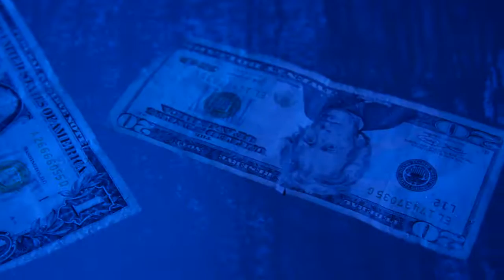Michael Sauce - Sauce Up - Music Video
New Single
Michael Sauce - Sauce Up
Shot by: @Kpac Films

*Lyrics*

Wanted paper in my life so I sauced up
Wanted money in my life so I sauced up
Wanted change in my life so I sauced up
Wanta make it major yeah I had to sauce up
I got sauce, (I got sauce) I got sauce yeah

I had to take my spot so I sauced up
Had to get to this paper watch it stack up
I been drippen all this sauce but it's not enough
Rollen thru my city saucen yeah its all love
Got a sold out show I'm about to pull up
Backstage smoken kush on tha sofa
Started drippen all this sauce now its over
Ice on my neck tha world just got colder

Drip splash I got sauce
Larry Johnson watch me ball
Kick back money tall
Michael Sauce I got sauce yeah

Labels called when I sign Imma take off
When I drip yeah they all try to steal my sauce

Yeah   drip  drip
(I got sauce, I got sauce yeah

(Sauce up)
Sauce up yeah